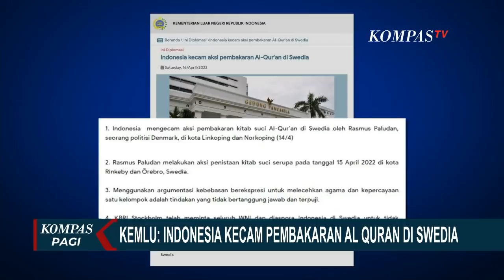Aksi Pembakaran Al-Quran di Swedia, WNI Dipastikan Tak Ada yang Ikut dan Diminta Tak Terprovokasi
OREBRO, KOMPAS.TV - Kericuhan terjadi di Kota Orebro, Swedia, setelah kelompok pro dan anti aksi pembakaran Al-Quran oleh seorang Politisi Ektrim Kanan setempat bertemu.

Sejumlah mobil polisi menjadi sasaran aksi perusakan, polisi mencatat ada 12 personelnya yang terluka dalam insiden tersebut.

Menanggapi aksi pembakaran Al-Quran di Swedia, Kamis lalu, Juru Bicara Kementerian Luar Negeri Indonesia menyebut pemerintah tegas mengecam  aksi yang dilakukan Politisi Denmark, Rasmus Paludan.

Baca Juga Pengusaha dan Serikat Buruh Jerman Ramai-Ramai Memprotes Boikot Uni Eropa atas Impor Gas Alam Rusia di

Teuku Faizasyah juga memastikan tidak ada Warga Negara Indonesia yang ikut dalam demonstrasi hari ini.

WNI yang tinggal di Swedia pun diimbau untuk patuh pada hukum dan tidak terprovokasi.